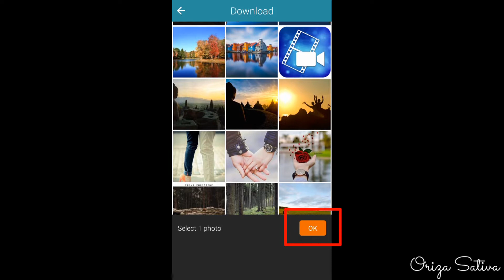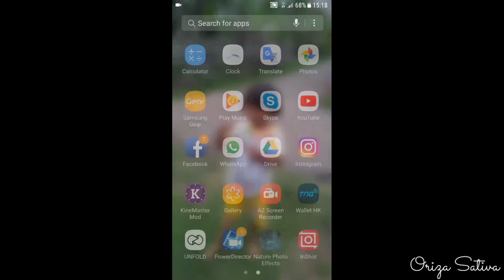| Nature Effects Photos TUTORIAL [Instastory Literasi part 1]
Video kali ini kita tampilkan tahap awal bila kita ingin membuat video literasi.

Disini kita memakai apk Nature Photo Effects buat kasih efek alam pada foto.
Ada,banyak pilihan efek alam di sini seperti salju, winter snow, hujan, asap, rose petal/bunga berguguran, daun berguguran dan percikan api.

Kamu bisa download apk ini di link di bawah ini

Maaf, apk ini sudah berganti nama menjadi LIVE PHOTO EFFECTS

Oke.. selamat mencoba ya

Like, komen, dan silahkan share bila video ini bermanfaat buat kalian.

See yaaa,